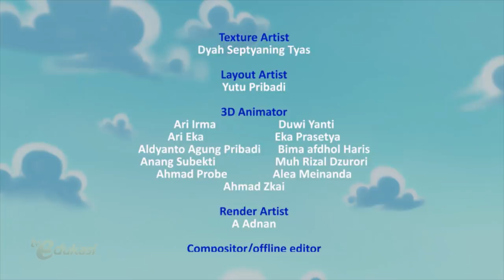Sahabat Hadir Suka & Duka | Puisi Nisa Juara | Sahabat Pelangi | Seg.2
Hasil lomba puisi Nisa tidak juara, wayan mengolok-olok, namun ditegur oleh Martha, chandra dan Kak tio. Bagaimana kisah selanjutnya? Saksikan terus ya..